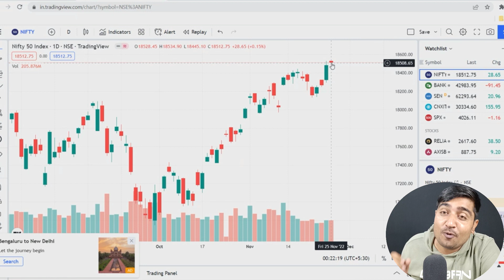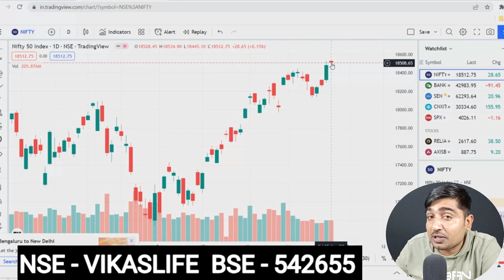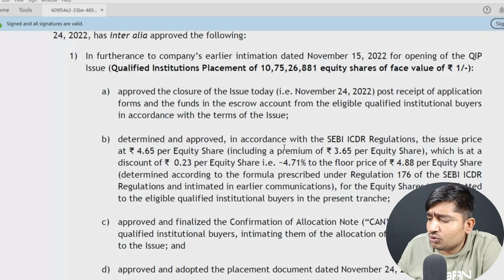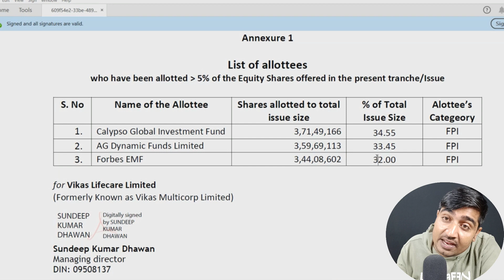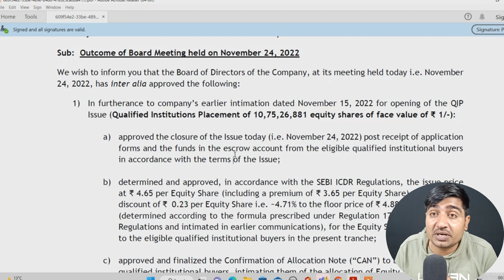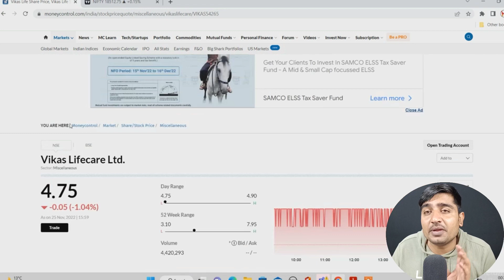3 बड़ी कंपनियों ने किया इस Stock में 50 करोड़ का बड़ा Investment.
Breaking-Vikas Life Care Company Big Investment 50 Crore Rs.

Vikas Lifecare LTD LATEST ANALYSIS
Vikas Lifecare STOCK NEW ANALYSIS
Vikas Lifecare NEW UPDATE
Vikas Lifecare STOCK LATEST NEWS